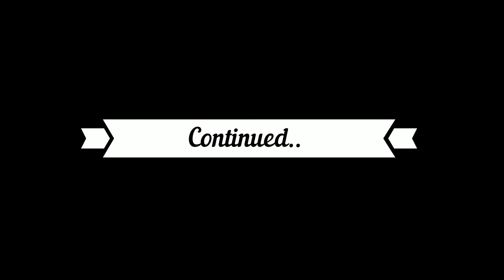कहानी तेरी मेरी- राहुल और सपना की प्रेम कहानी। सच्चे प्रेम की कहानियां। Heart Touching Story.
A series of love stories. Hindi Love Story. Heart Touching Love Story. दिल को छू लेने वाली प्रेम कहानी। प्रेम की प्राकाष्ठा. Story of a true mother. Height of imaginative Pure Love. अंतर्मन को छू जाने वाली एक कहानी। कोविड ने प्यार करने वाली कोई मां, बहन, बीवी तो कहीं एक पिता, भाई या फिर पति की कभी न भरने वाली वो जगह खाली की है जिनकी कमी कभी पूरी नहीं हो सकती।कोविड-19 के दौरान कितने ही घरों में प्यार करने वाले लोग अपनों को छोड़कर चले गये...मैने ऐसे ही एक प्यार भरे किस्से को यहां कहानी के जरिए बताने की कोशिश की है। अधूरे प्रेम की पूरी कहानी। अनिल शर्मा अंजल की कहानियां। A series of love stories. Hindi Love Story. Heart Touching Love Story.  दिल को छू लेने वाली प्रेम कहानी। प्रेम की प्राकाष्ठा। Love Story Status.  Love Story Whats app Status. Story of a true mother. Height of imaginative Love.